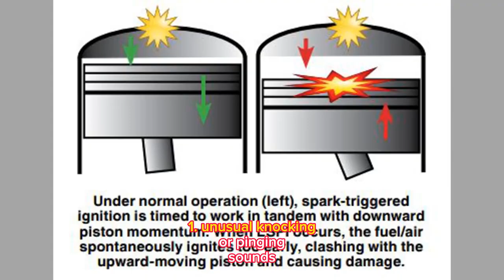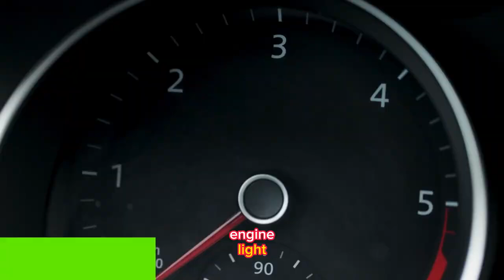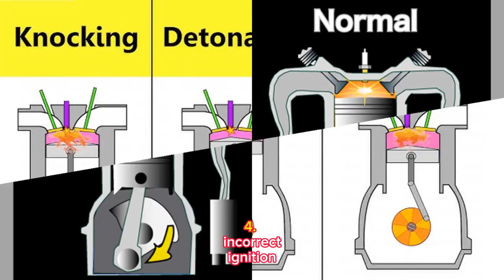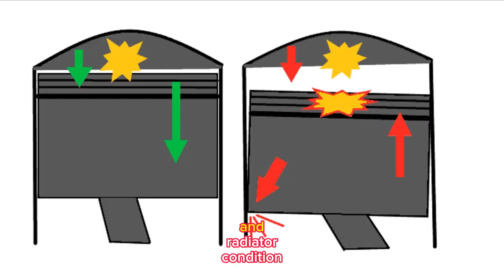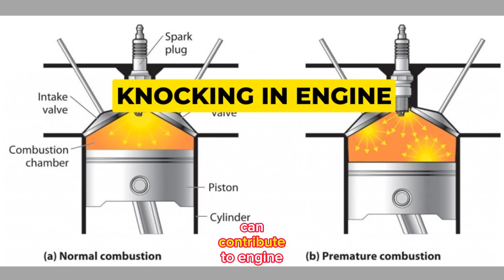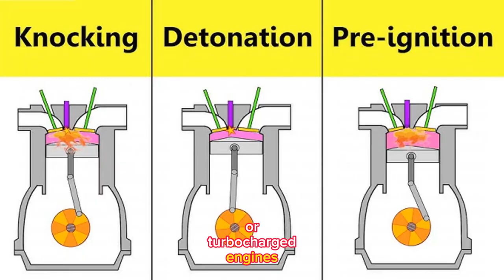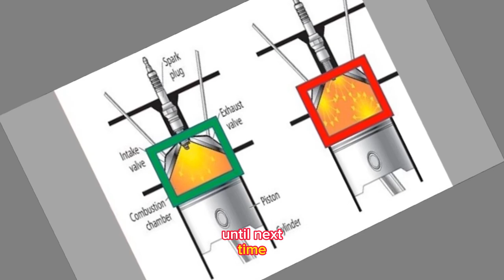Engine Knocking Symptoms, Causes, & Remedies /Understanding Engine Knocking /Fixing Engine Knocking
Engine Knocking: Symptoms, Causes, and Remedies: In this informative video, we delve into the world of engine knocking. Engine knocking is a common issue that can cause concern for car owners. Join us as we explore the symptoms, causes, and effective remedies for engine knocking. Whether you're a car enthusiast or simply want to understand more about this problem, this video will provide you with valuable insights and solutions. Don't let engine knocking ruin your driving experience - watch now and take control!

Understanding Engine Knocking: What You Need to Know
The Truth About Engine Knocking: Unveiling the Causes and Solutions
Engine Knocking Demystified: Identifying Symptoms and Finding Fixes
Don't Ignore Engine Knocking: Exploring Symptoms, Causes, and Cures
Silencing Engine Knocking: Effective Remedies and Prevention Tips
Engine Knocking 101: Everything You Should Know
Troubleshooting Engine Knocking: Unraveling the Mystery
Say Goodbye to Engine Knocking: Expert Advice and Solutions
Engine Knocking: Causes, Consequences, and Corrective Measures
Mastering Engine Knocking: Diagnosis, Causes, and Repair Techniques

The information on this You Tube Channel is not intended or implied to be a commercial advertisement or a recommendation for any product. This channel makes no representation and assumes no responsibility for the accuracy of information on or available through this channel, and such information is subject to change without notice. For the exact specifications and performance figures of the products reviewed you have to contact the manufacturer or their delegated representative. You are encouraged to confirm any information obtained from or through this channel with other sources. The pictures, video clips and other content used in our videos belong to their original creators and we do not demand ownership over them.